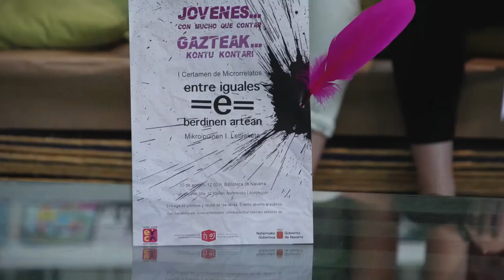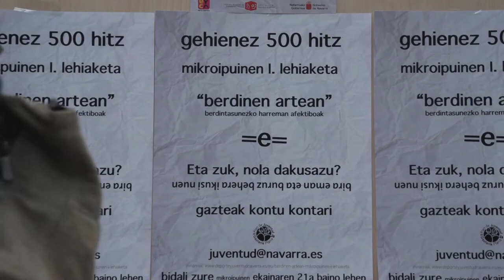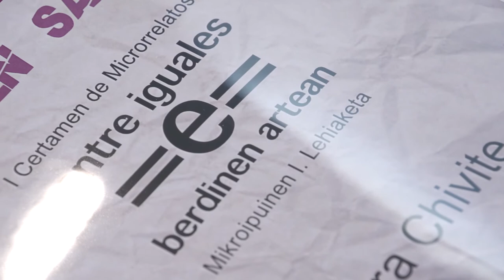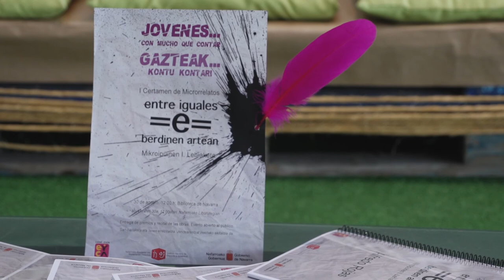Entrega de Premios del I Certamen de Microrrelatos "Entre Iguales"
El 30 de agosto de 2018 se entragaron los premios del I Certamen de Microrrelatos "Entre Iguales" en la Biblioteca de Navarra. Durante el acto las personas premiadas puedieron recitar sus obras en directo.